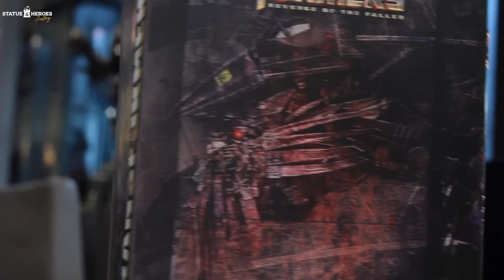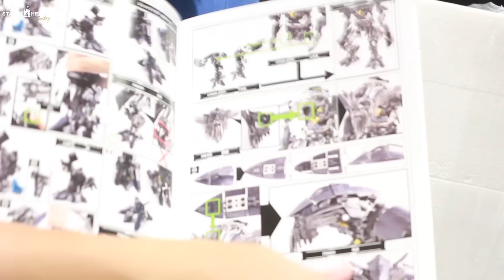MASIH GAK PERCAYA HARGA NYA CUMA 4 JUTAAN!! UNBOXING TRANSFORMERS JET FIRE by THREE ZERO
FRENZ,
YANG MAU KERACUNAN JUGA